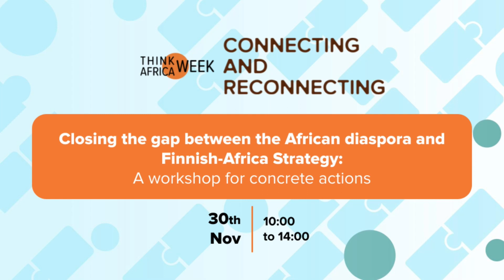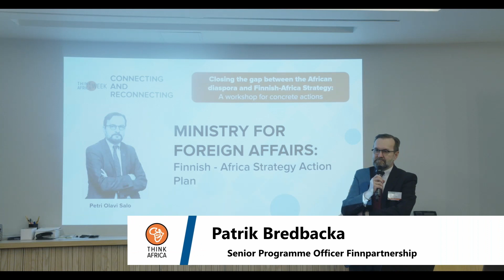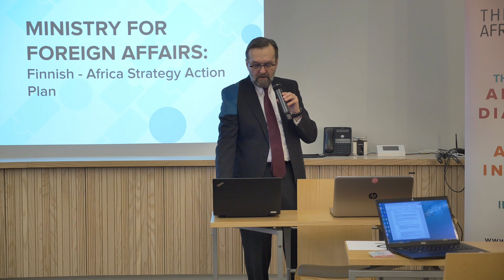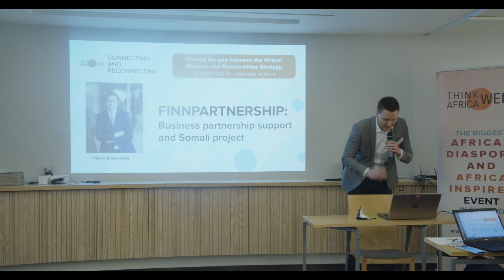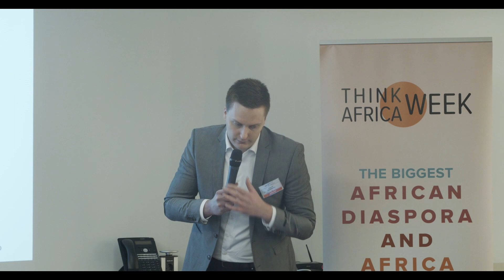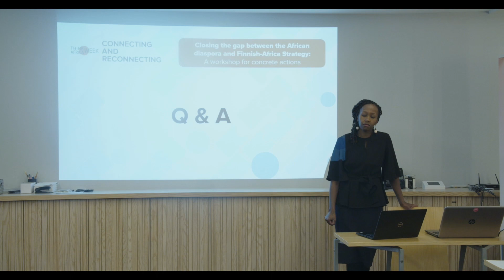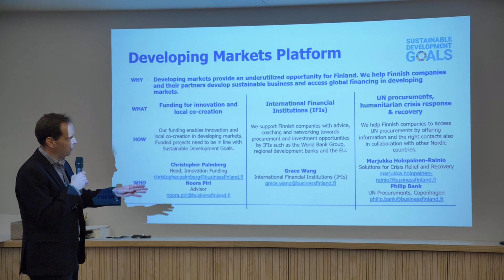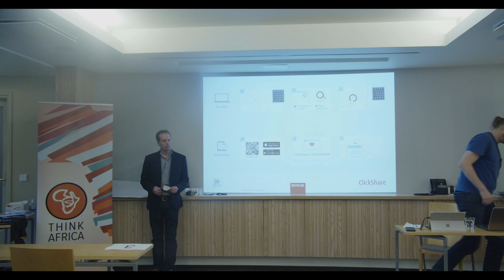Closing the gap between the African diaspora and Finnish-Africa strategy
Think Africa Week 2021 hosted the Lean In Volume 3 event: Closing the gap between the African diaspora and Finnish-Africa strategy: A workshop for concrete actions. The event  included the participation of representatives from the Ministry of Foreign Affairs of Finland,  Finnpartnership,  Business Finland, and African diaspora led organizations and companies.

Two of the key outcomes were: The potential of an entity/Think Tank that brings together representatives from the African diaspora; and the entity tasked to come up with concrete actions for diaspora engagement in partnership with the Ministry of Foreign Affairs.

Learn more about Think Africa and become a member - thinkafrica.fi